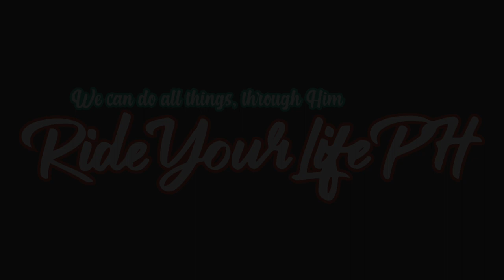BICOLANDIA ADVENTURE - ALBAY & GARCHITORENA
First time in BICOLANDIA region.
Lets go and explore those beautiful tourist spot here in Legaspi and GARCHITORENA.

0:56 - Mayon Volcano & Cagsawa Ruins
2:19 - Sili Icecream Experience
5:22 - Legazpi city Special Beef Kinalas
6:48 - Hibiscus Camp Mountain Resort
10:04 - Presentacion Caramoan Twisties
11:35 - GARCHITORENA, CAMARINES Sur
15:17 - Crab Catching with Buboy
19:50 - Mountain Topview Habal Habal Ride
22:02 - Drone shot of Mountain Topview

Editing tool :
SAMSUNG S8+ , DJI MAVIC 2 ZOOM , DJI OSMO ACTION (POWERDIRECTOR PRO)

"We can do all things, through Him" 🙏